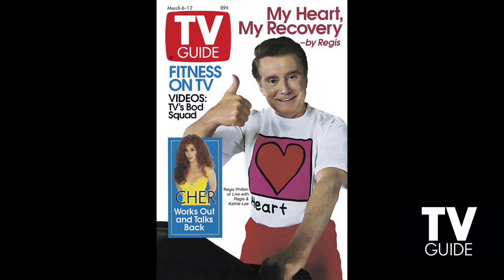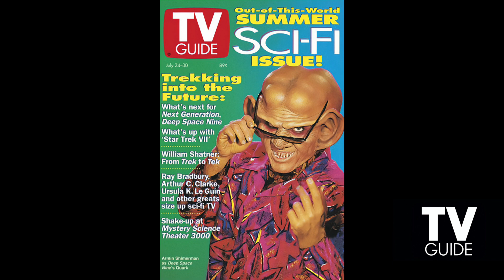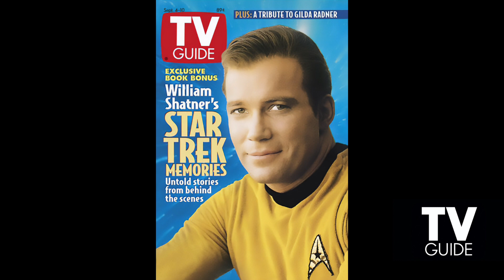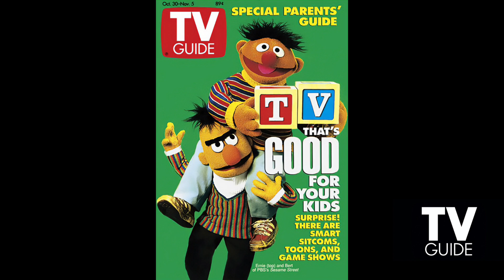1993 TV Guide Covers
Here are all the covers of TV Guide from 1993, their forty-first year of publication. The Top Ten TV Shows in 1993 were:

1. 60 Minutes (CBS)
2. Home Improvement (ABC)
3. Seinfeld (NBC)
4. Roseanne (ABC)
5. Grace Under Fire (ABC)
6. Coach (ABC)
7. Frasier (NBC)
8. Monday Night Football (ABC)
9. Murphy Brown (CBS)
10. CBS Sunday Night Movie (CBS)

Interesting that there are still 3 non-scripted shows in the Top Ten and only no dramas.

HIGHLIGHTS of the 1993 Television Season

January 3 ABC and CBS simultaneously broadcast their own movies based on Amy Fisher's life, with Fisher played by Drew Barrymore (for ABC) and Alyssa Milano (for CBS); NBC had broadcast its own version of the Fisher saga six days earlier (December 28, 1992).
January 14 David Letterman announces during a press conference that he will be moving his late-night program from NBC to CBS come August 1993.
January 19 Fox expands its regular prime-time schedule to seven days a week; the network celebrates by premiering two dramas on this Tuesday: Class of '96 and Key West.
February 10 Oprah Winfrey interviews Michael Jackson during a live primetime special on ABC, hosted at Jackson's Neverland Ranch
February 24 Michael Jackson receives a Grammy Legend Award at the 35th Annual Grammy Awards, presented by his younger sister, Janet. The ceremony is broadcast by CBS.
February 26 The Days of Our Lives nighttime special Night Sins is broadcast by NBC.
March 13 Harrison Ford appears as Indiana Jones in the bookend scenes for an episode of The Young Indiana Jones Chronicles on ABC.
April 25 Lorne Michaels chooses Conan O'Brien, who was a writer for The Simpsons at the time and a former writer for Michaels at Saturday Night Live, to fill David Letterman's old seat directly after The Tonight Show on NBC.
May 5  The series finale of Quantum Leap is broadcast on NBC. Two title cards were tacked on to the end of the last episode; one read that Al's first wife Beth never remarried, so they were still married in the present day and had four daughters. The last title cards said "Sam Becket [sic] never returned home." The finale was met by viewers with mixed feelings.
May 19 The gang at West Beverly graduate from high school in the Season 3 finale of Beverly Hills, 90210.
May 20 NBC airs the fourth season finale of Seinfeld, expanded to 60 minutes. The episode concludes a season-long story sequence involving a pilot show written by Jerry and George, with the pilot finally coming to fruition only to be refused by NBC executives. Immediately afterwards, 80.4 million people tune to NBC to watch the series finale of Cheers.
May 23 One month after federal agents make an infamous raid on David Koresh's Waco, Texas, compound, NBC broadcasts a hastily produced television movie based on the incident, In the Line of Duty: Ambush in Waco; Tim Daly plays Koresh for the movie.
June 25 David Letterman broadcasts his last late-night talk show with NBC.
June 26 The final episode of Soul Train with Don Cornelius as host airs.
July 2 Don Drysdale makes what turns out to be his final broadcast for the Los Angeles Dodgers. He provided play-by-play on the first six innings for a game between the Dodgers and Montreal Expos on KTLA 5, before handing it off to Vin Scully. Drysdale later died of a heart attack in his hotel's room, in Montreal, in the early hours of the following night.
September 12 Raymond Burr dies of liver cancer at his ranch home in California at the age of 76. (The last Perry Mason movie, Perry Mason: The Case of the Killer Kiss, airs on NBC on November 29, carrying a dedication to Burr with an in memoriam tribute at the end of the movie.)
September 13 Late Night with Conan O'Brien premieres on NBC, as O'Brien replaces David Letterman as host.
October 30 Michael J. Nelson makes his debut as host of Mystery Science Theater 3000. Nelson replaced Joel Hodgson, who departed from the series the week prior.
November 2 Warner Bros. Entertainment announces the formation of The WB Television Network.
November 9 On CNN, Larry King moderates a debate between Ross Perot and Al Gore on the North American Free Trade Agreement that was watched in 11.174 million households – the largest audience ever for a program on an ad-supported cable network until the October 23, 2006 New York Giants-Dallas Cowboys game on ESPN's Monday Night Football.
November 15 Britney Spears, Justin Timberlake, and Christina Aguilera join the cast of the Disney Channel series The New Mickey Mouse Club.
November 21 Bill Bixby dies of prostate cancer at the age of 59 (six days after his final directing job on NBC's Blossom).